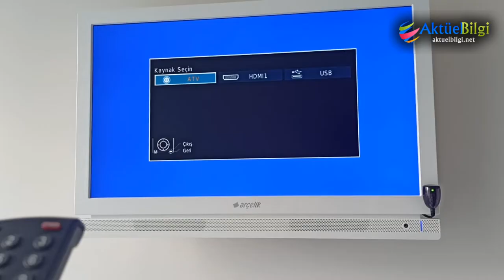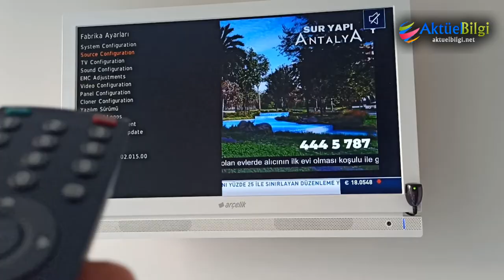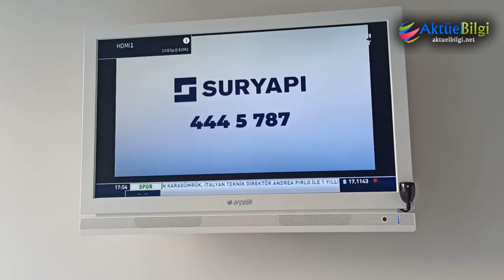Arçelik TV Gizli Servis Ayarları'ndan Kaynak Açılışını HDMI Olarak Değiştirme (Varsayılan Ayarlama)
Arkadaşlar bu ayarlama aynı menüye sahip ARÇELİK, BEKO ve GRUNDIG tv'lerde işe yaramaktadır. Diğerlerinde de mantık aynıdır orada gizli menü ve kodları bulmak gerekli sadece. Bu menü teknik personelin değiştirdiği sistem ayarları olduğu için gösterdiğim ayar dışında başka ayarı değiştirmeyiniz.

KODLAR:
9301 - Servis Ayarlarına Girme
2356 - Kaynak Ayarlarına Girme

Arçelik TV açılışını hdmi kaynağına ayarlamak
Beko TV açılışını hdmi kaynağına ayarlamak
Grundig TV açılışını hdmi kaynağına ayarlamak
Arçelik TV varsayılan kaynak ayarını değiştirme
Arçelik TV HDMI ayarından otomatik açılsın
Arçelik TV kaynak ayarlarını sabitleme
Arçelik TV açılışta HDMI1 olarak açılsın
Arçelik TV varsayılan kaynak seçeneklerini ayarlama